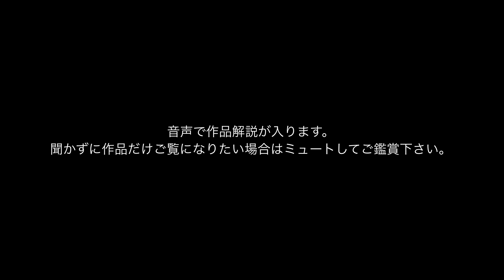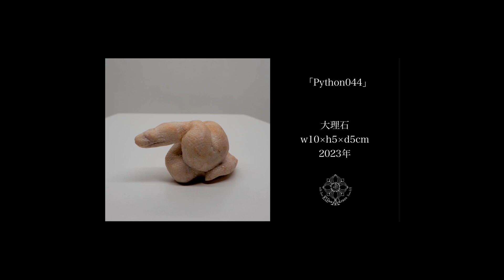【作品紹介006】Python044【Ai Sano Online Gallery 】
【作品紹介】では、佐野藍作品のオンライン販売店【Ai Sano Online Gallery】にて販売する作品を紹介していきます

作品名「Python044」
大理石
w10×h5×d5cm
2023年

✣作品については動画内音声にて✣